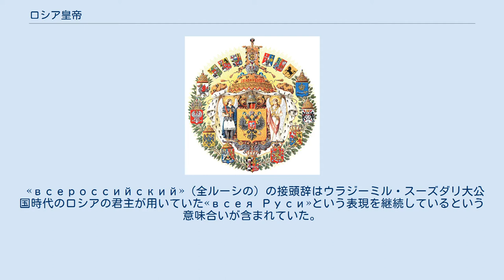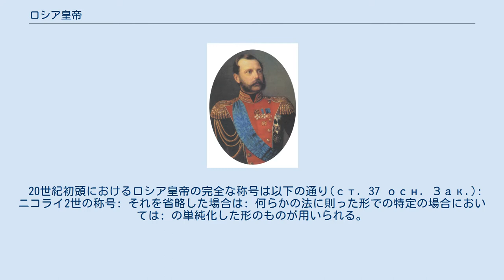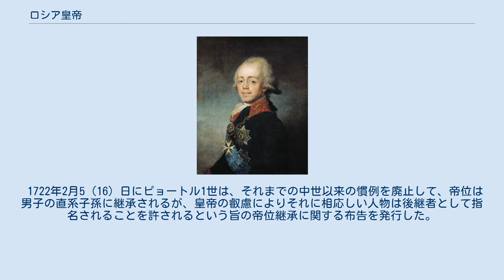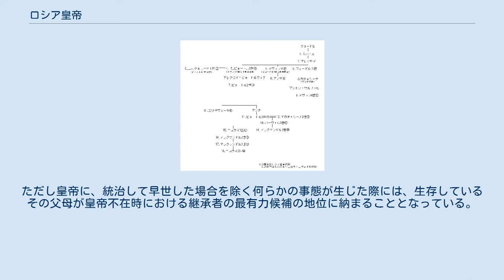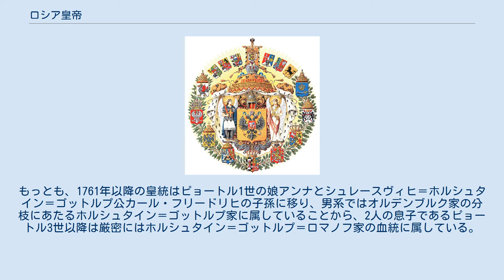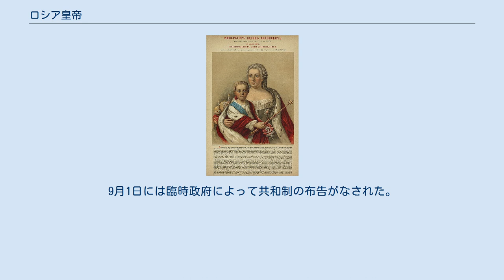ロシア皇帝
ロシア皇帝（ロシアこうてい、ロシア語: Император России）は、1721年から1917年までのロシア帝国で用いられた君主号である。
正式名称は全ロシアのインペラートルないし全ロシアのインペラトリーツァ。
 インペラトルの称号は大北方戦争にて勝利したことにより採用され、ヨーロッパにおける皇帝号に適応させる形で出現した。
 «всероссийский»（全ルーシの）の接頭辞はウラジーミル・スーズダリ大公国時代のロシアの君主が用いていた«всея Руси»という表現を継続しているという意味合いが含まれていた。
 ロシア皇帝基本立法の第1条によれば«全ロシアのインペラートルは絶対的かつ無限の君主権を有する。
その最高権力は神自身の良心の命ずるところに従って統治するものである»とされていた。
 自身の意味と合致する«絶対的»と«無限»の用語は、法の形成、それを行政的に行使する範囲内での適切な活動ならびに司法に沿う形での全国家権力の機能が、自身の名と権力に基づいて活動するという手段を以て遂行する他の主要な国家機関の参加抜きで、独占的に遂行されるということを意味している (ст. 81)。
 この第1条から、ロシアは絶対的かつ無限の君主が統治する法国家であるということを特徴づけている。
 20世紀初頭におけるロシア皇帝の完全な称号は以下の通り(ст. 37 осн. Зак.): ニコライ2世の称号: それを省略した場合は: 何らかの法に則った形での特定の場合においては: の単純化した形のものが用いられる。
 ロマノフ朝の系図 「全ロシアのインペラートル」の称号はピョートル1世大帝のもとで導入された。
 大北方戦争に勝利して1721年9月にニスタット条約が締結されると元老院とシノドはピョートル1世に対して«通常、高貴な家柄の出であるローマの元老院が、末永く家名が存続することを記憶に留めるよう法規に乗っ取って公衆の目前で捧げられるインペラトルの称号を用いていたのと同じように。
»の公式声明を出してインペラトルの称号を贈呈することを決めた。
 1721年10月22日 (11月2日)にピョートル1世はインペラートルの称号を採用し、プロイセン王国とネーデルラント共和国は即座に、スウェーデンは1723年に、オスマン帝国は1739年に、グレートブリテン王国とオーストリアは1742年に、フランス王国とスペインは1745年に、最後にポーランド・リトアニア共和国が1764年にロシアの新君主号を承認した。
ロシア・ツァーリ国という国名もインペラトルに合わせて新たにロシア帝国(Русской империей)と改称したのである。
 1722年2月5（16）日にピョートル1世は、それまでの中世以来の慣例を廃止して、帝位は男子の直系子孫に継承されるが、皇帝の叡慮によりそれに相応しい人物は後継者として指名されることを許されるという旨の帝位継承に関する布告を発行した。
 1797年4月5（16）日にパーヴェル1世は新たな帝位継承に関する法律を作成した。
これによりロシア帝位継承者は基本的には長子であることが原則とされ、それに続く者はポーランドとフィンランドとの関係が結ばれることとなった。
このことは即ち、長子たる帝位継承者が薨去ないし拒絶した場合に備えて継承できるように、以下に続く者がその代理人としての役割を担わされたということを意味するのである。
直系で帝位継承者がいない場合には傍系の者に継承順位が移ることとなっている。
直系傍系を含む家系内においては男性の方が女性よりも優先とされ、女性を差し置く形で傍系男子の者が要請されることとなった。
皇帝に即位する際に求められていたことは、わずかに正しい信仰の告白のみである。
君臨する皇帝および継承者が16歳に達すると、例え統治能力が欠けていたとしても、自身の統治権が行使されることになっている。
ただし皇帝に、統治して早世した場合を除く何らかの事態が生じた際には、生存しているその父母が皇帝不在時における継承者の最有力候補の地位に納まることとなっている。
 ロシア帝国の統治者はみな、1613年に即位したミハイル・ロマノフに始まるロマノフ家の血統に属している。
もっとも、1761年以降の皇統はピョートル1世の娘アンナとシュレースヴィヒ＝ホルシュタイン＝ゴットルプ公カール・フリードリヒの子孫に移り、男系ではオルデンブルク家の分枝にあたるホルシュタイン＝ゴットルプ家に属していることから、2人...